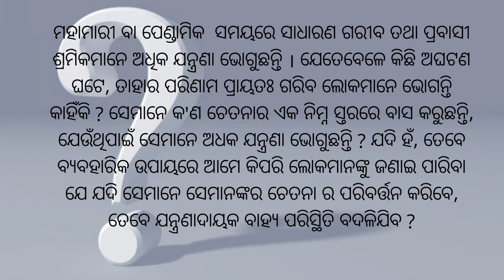ଚେତନା ର ପରିବର୍ତ୍ତନ କରିବେ, ତେବେ ଯନ୍ତ୍ରଣାଦାୟକ ବାହ୍ୟ ପରିସ୍ଥିତି ବଦଳିଯିବ ? || Ch. Nirakar Bhai || ODIA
ପ୍ରଶ୍ନ:-
ମହାମାରୀ ବା ପେଣ୍ଡାମିକ  ସମୟରେ ସାଧାରଣ ଗରୀବ ତଥା ପ୍ରବାସୀ ଶ୍ରମିକମାନେ ଅଧିକ ଯନ୍ତ୍ରଣା
ଭୋଗୁଛନ୍ତି । ଯେତେବେଳେ କିଛି ଅଘଟଣ ଘଟେ, ତାହାର ପରିଣାମ ପ୍ରାୟତଃ ଗରିବ ଲୋକମାନେ ଭୋଗନ୍ତି କାହିଁକି ? ସେମାନେ କ'ଣ ଚେତନାର ଏକ ନିମ୍ନ ସ୍ତରରେ ବାସ କରୁଛନ୍ତି, ଯେଉଁଥିପାଇଁ ସେମାନେ ଅଧିକ ଯନ୍ତ୍ରଣା ଭୋଗୁଛନ୍ତି ? ଯଦି ହଁ, ତେବେ ବ୍ୟବହାରିକ ଉପାୟରେ ଆମେ କିପରି ଲୋକମାନଙ୍କୁ ଜଣାଇ ପାରିବା ଯେ ଯଦି ସେମାନେ ସେମାନଙ୍କର ଚେତନା ର ପରିବର୍ତ୍ତନ କରିବେ, ତେବେ ଯନ୍ତ୍ରଣାଦାୟକ ବାହ୍ୟ ପରିସ୍ଥିତି ବଦଳିଯିବ ?